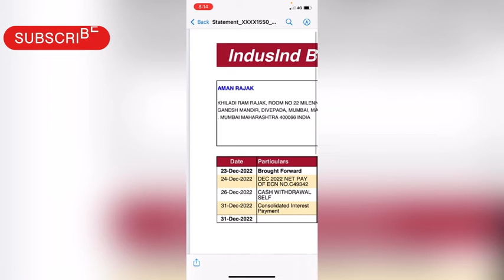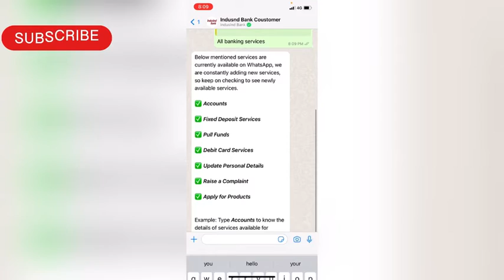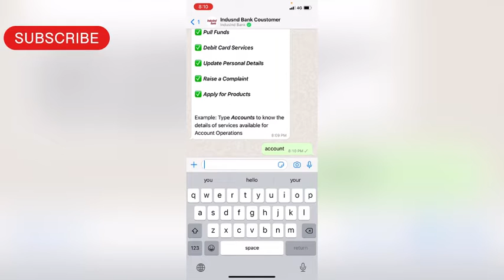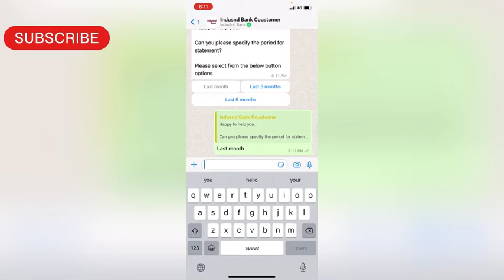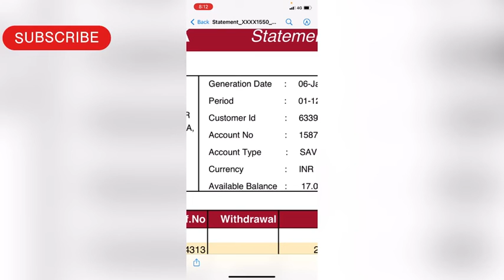how to find customer id indusind bank| indusind bank customer id kaise pata kare|amaninfo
in this video how to explains how to find customers id in whatsaap , Watch the video till the last then you will understand how it is done.

any others video link here

how to book couple friendly hotels 🏨 | only 300 me ek din ke liye| full day book hotal only 300Rs

tag…..